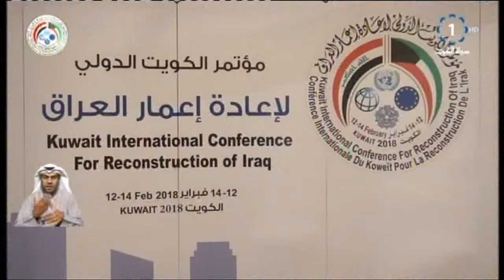جهود وزارتي الداخلية و الصحة في مؤتمر الكويت الدولي لاعادة اعمار العراق